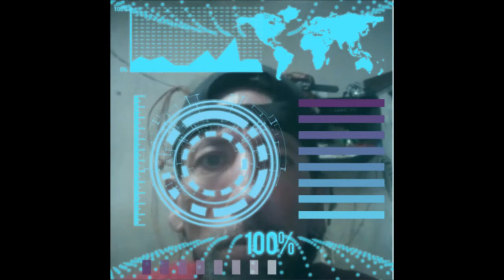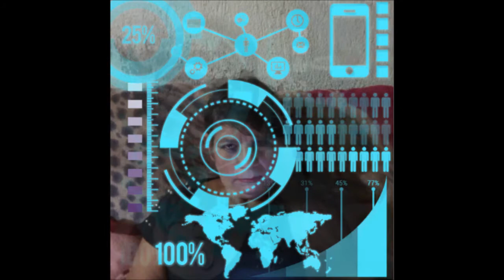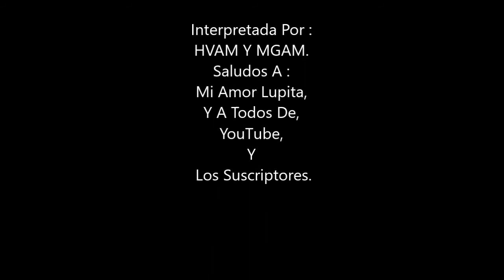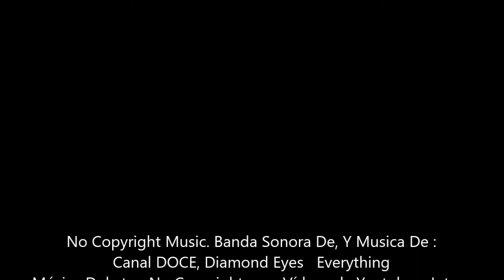FotogafiasMontajeDe,HVA, Augmented Camera, Parte1.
Fecha : Domingo-Octubre-10-2021.
No Copyright VideoClip De : Pixabay.
Musica De : Canal DOCE, Diamond Eyes   Everything   Música Dubstep No Copyright para Vídeos de Youtube e Intros 2019.